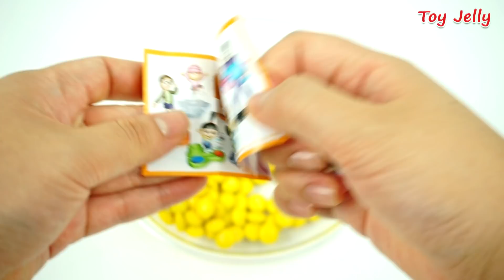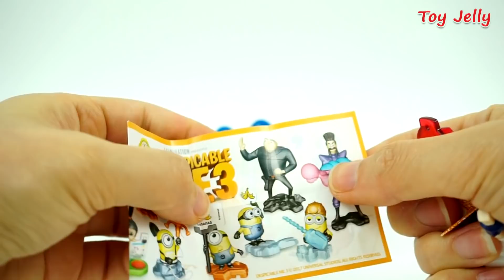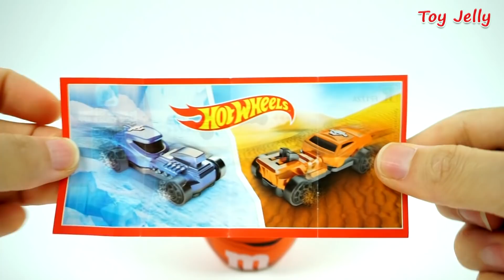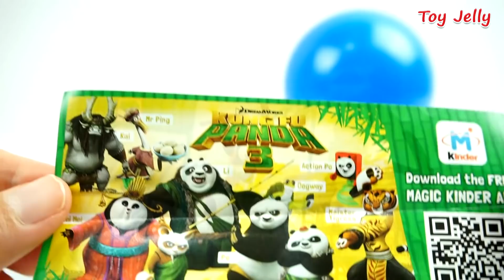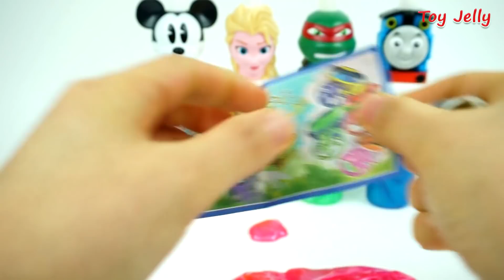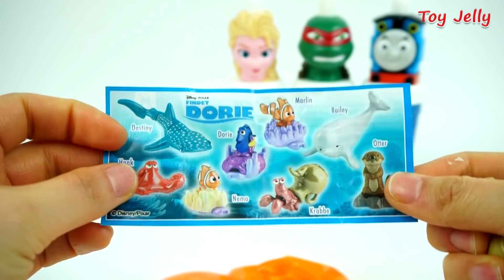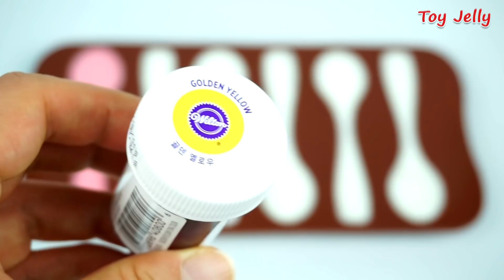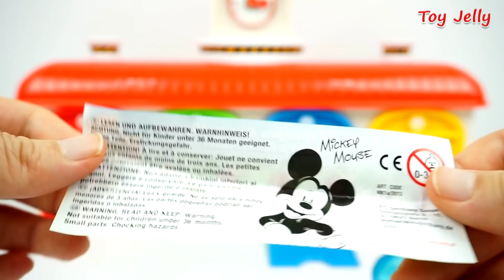What's Inside? Learn Colors Fishbowl Baby Toys Elmo Cookie Monster Kinder Joy Surprise Egg for Kids